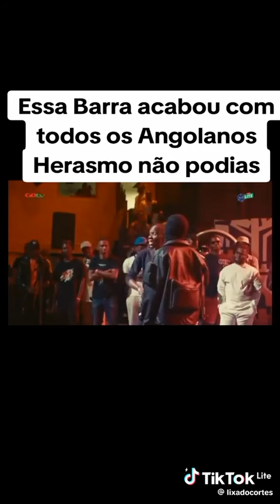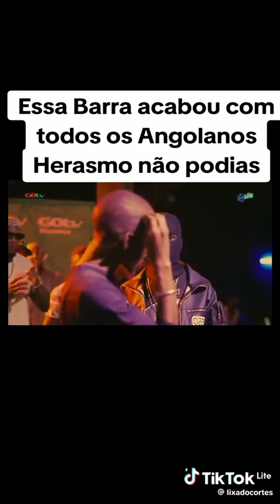Herasmo Vs Colombiano